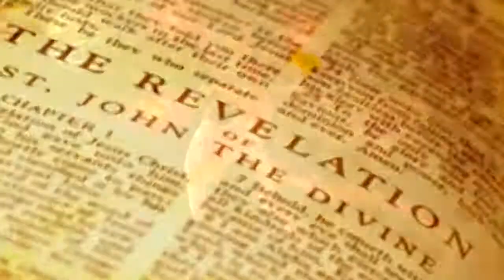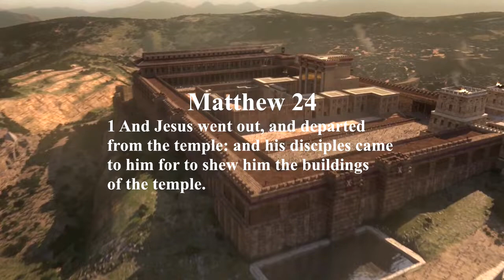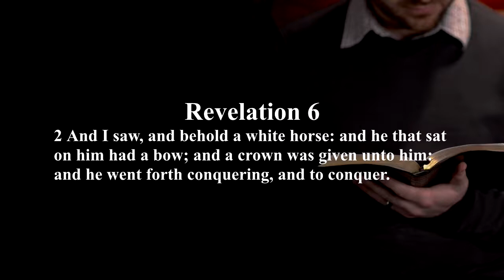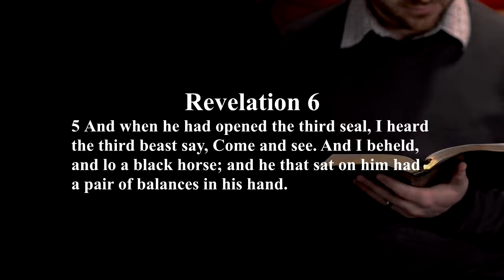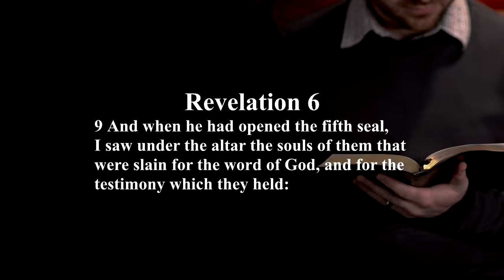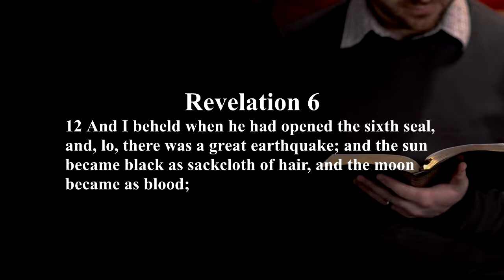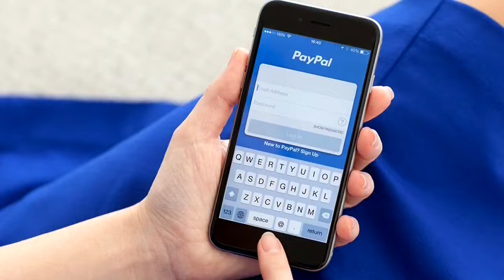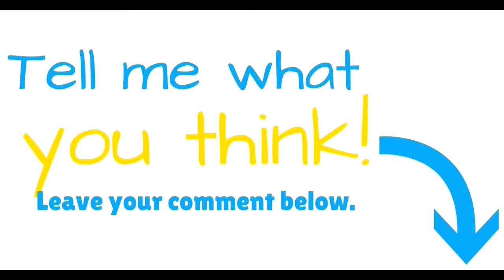Revelation Chapter 6